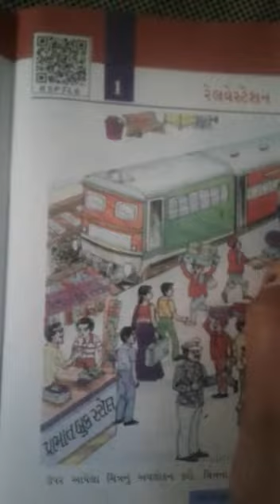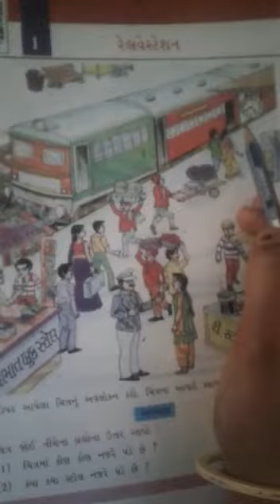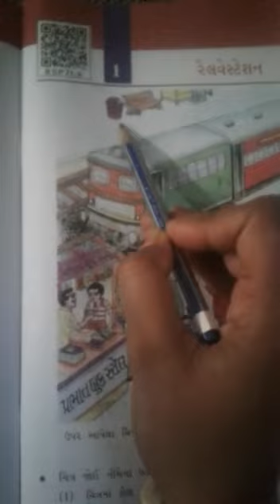Std 6 Gujarati chapter 1 Railway station